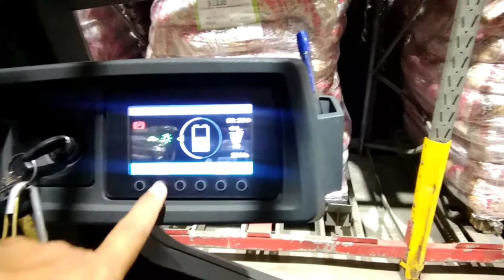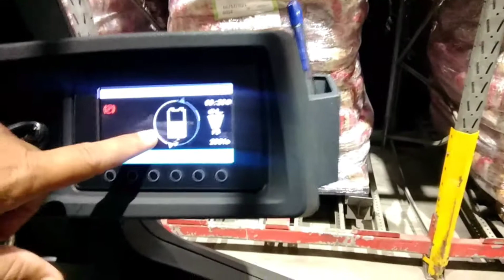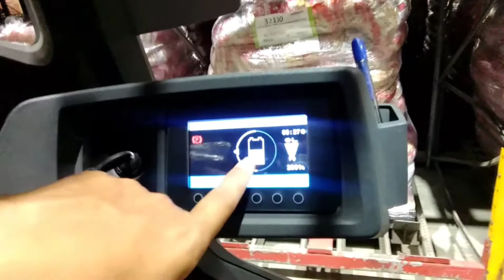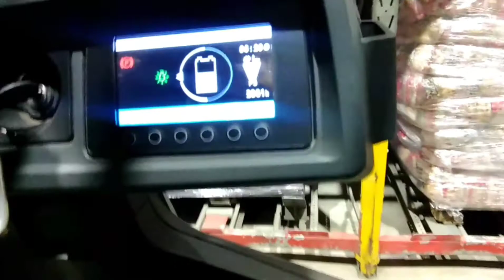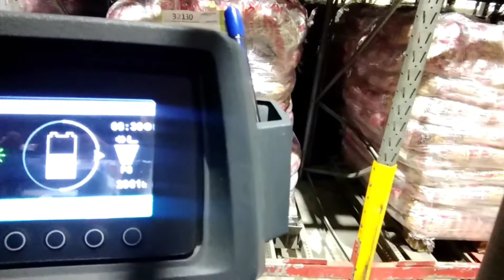empilhadeira elétrica, explicando um pouco sobre o painel e comandos!